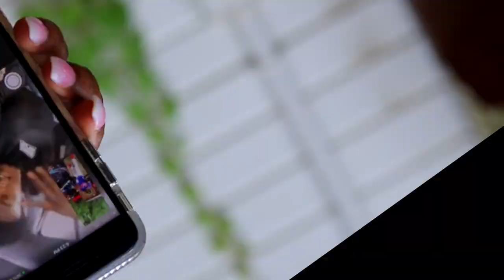Gbk Kso - Juiced Up (Official Music Video) l Shot